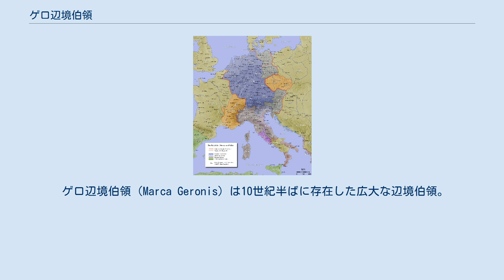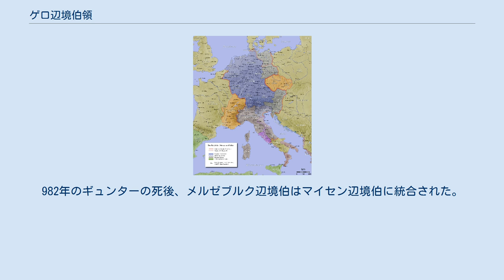ゲロ辺境伯領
上部の斜線部のうち北部のビルング辺境伯領を除いた部分がゲロ辺境伯領である。
メルゼブルク辺境伯領はその一部である。
 ゲロ辺境伯領（Marca Geronis）は10世紀半ばに存在した広大な辺境伯領。
この辺境伯領はおそらくティートマールにより920年代に創設され、その後その二人の息子であるジークフリートおよびゲロに継承された。
965年のゲロの死後、この辺境伯領は5つ（のち6つ）の辺境伯領に分割された。
それらはノルトマルク、オストマルク、マイセン辺境伯領、ツァイツ辺境伯領およびメルゼブルク辺境伯領である。
 ジークフリートとゲロの伯領の中心地がメルゼブルクであったため、この辺境伯領はメルゼブルク辺境伯領と呼ばれることもある。
しかし、メルゼブルク辺境伯は965年以降に成立した辺境伯領をさす。
また、この辺境伯領の中心にあった教区がマグデブルク大司教区であったため、マグデブルク辺境伯領と呼ばれることもある。
オストマルクと呼ぶ歴史家もいるが、これもまた965年以降に創設された辺境伯を指す。
ゲロ辺境伯領は北部のビルング辺境伯領と同時にできたため、南部オストマルクといわれることもある。
また、マイセン辺境伯領と呼ばれることもある。
"ソルブ辺境伯領"と"チューリンゲン辺境伯領"の語が用いられている場合もある。
 965年、メルゼブルクはより小さい辺境伯となり、ギュンターに与えられた。
982年のギュンターの死後、メルゼブルク辺境伯はマイセン辺境伯に統合された。